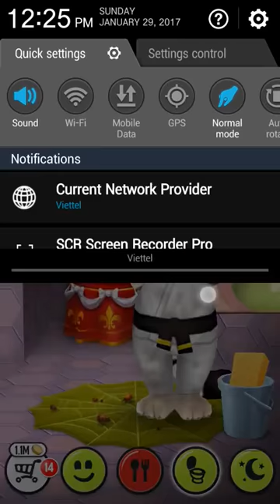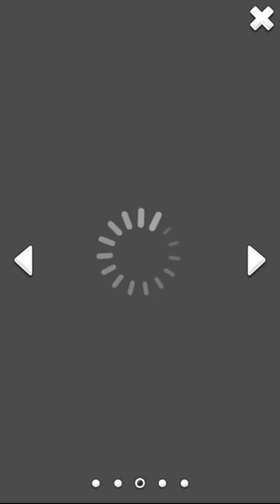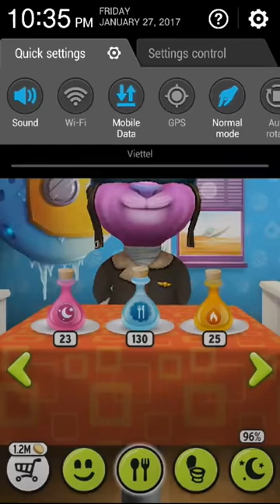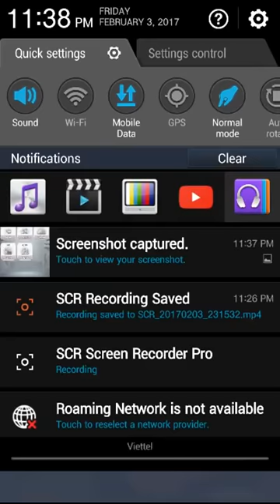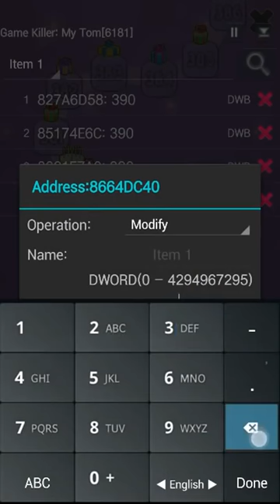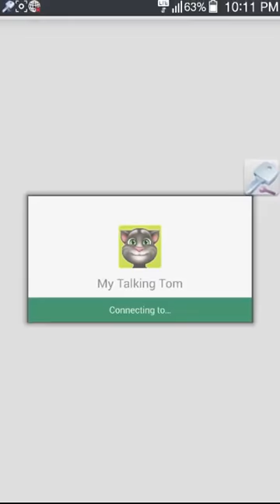My Talking Tom With Friends Angela [For Baby] [Mr Erpact]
My Talking Tom's Ft My Talking Angela Talk Friends [For Kids].
My Talking Tom's Vs My Talking Angela Talk Friends [For Kids].
My Talking Angela Level 999 With Tom's Friends  [For Kids].
My Talking Tom's Friendship [For Kids].
My Talking Tom's Reach Level 999 Feet [From Baby].
My Talking Tom's Start From Baby [For Kids].
Candy Crush Jelly for baby.
Candy Crush Soda.
Plant and zoombies for kids.
Osja AR For kids.
Hungry Shark for kids.
candy crush saga.
subway surfers.
How to hack coin master, coins, spins, unlimited
Coin master hack golds and spins 2017
How to hack game and level up fast, unlimited gem, coin , gold and item step by step with detail.